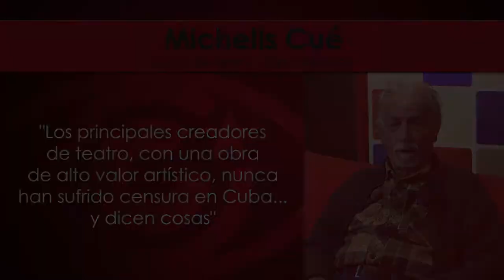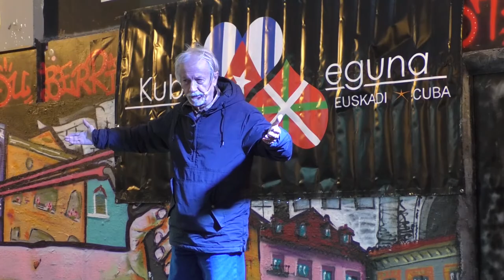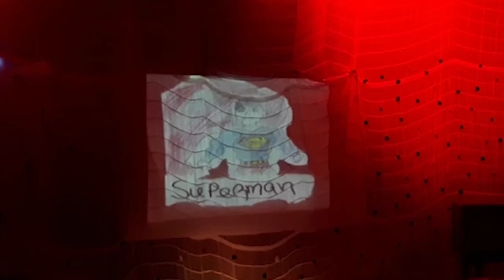"Los principales creadores de teatro de Cuba, con obra de alto valor, nunca han sufrido censura...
Michaelis Cué es un gran actor cubano, de teatro, cine y televisión, que ha visitado Europa por estos días, de la mano del centro cultural Utopian, de la localidad vasca de Getxo, interpretando la emblemática obra “Marx en el Soho” que, a pesar de haber sido escrita por Howar Zinn pensando en el público de EEUU, sigue siendo -según Cué- de gran actualidad para Cuba y el mundo y sumamente "crítica e incómoda".